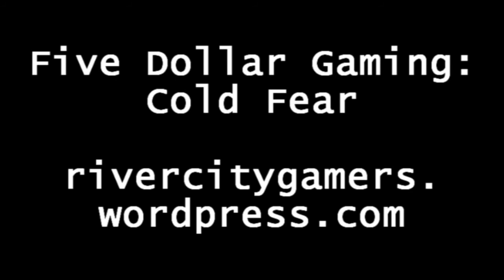Happy Halloween Or Something Like That